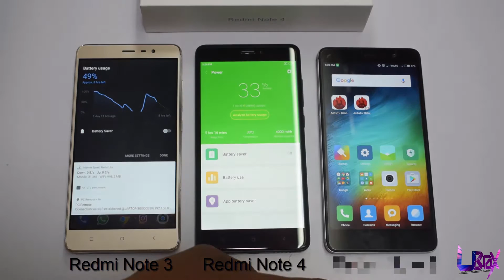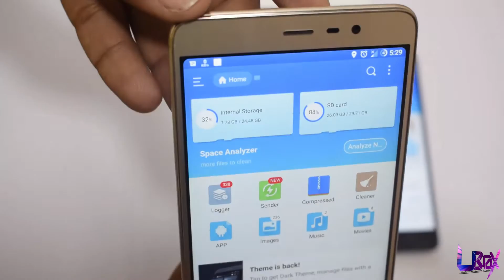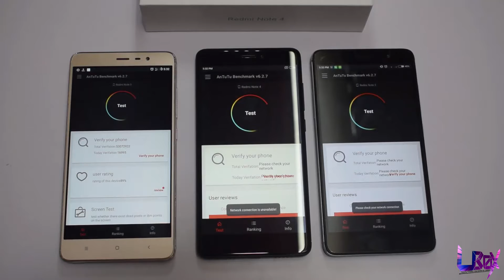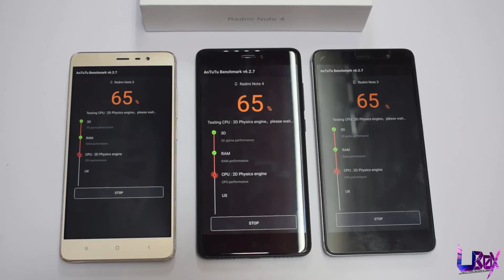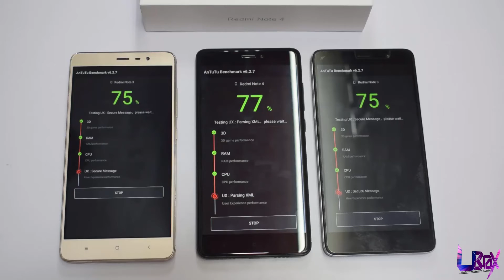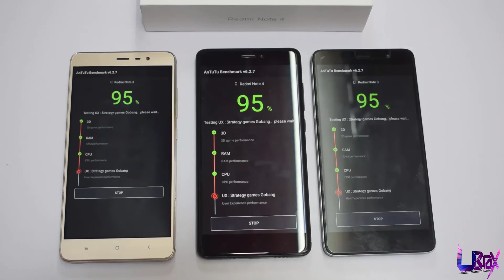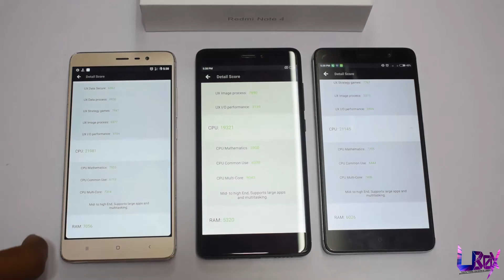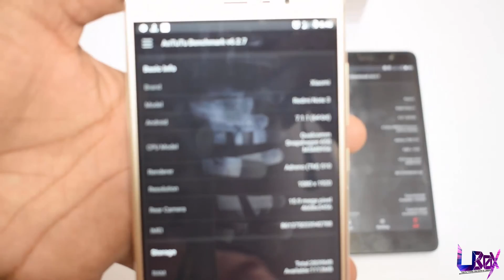Antutu Benchmark Test on Redmi Note 4 (4+64gb) | Can it beat Redmi Note 3 (Sd 650 vs Sd 625)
In this video we gonna do the benchmarking test on redmi note 4 aslo we gonna compare it with redmi note 3 one running on the custom rom with lineage os 14.1 & andriod 7.1.1 and the other redmi note 3 running on official Miui 8.1 with andriod 6.0.1...SO can it beat the snapdragron 650...lets watch the battle. who will survive !!!

Also checkout :-
Redmi Note 4 Unboxing | Matte Black Edition | Indian Unit
Use these Links to Buy Products-

Share the Video and Reach the  Other Audience If it Worked For You !